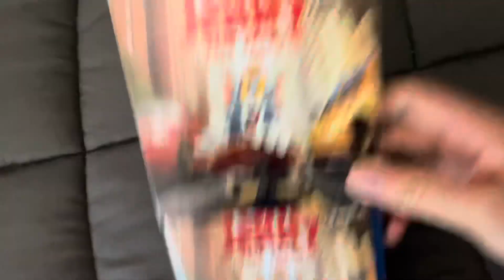Tom & Jerry (2021) Blu-ray Overview